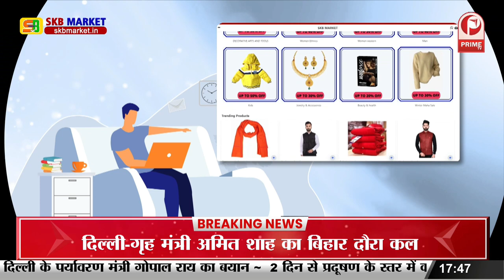JDU नेता ने पुलिस पर पेट्रोल छिड़क किया हमला | कार्रवाई करने घर पहुंची तो किया अटैक | Bihar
सहरसा में अपराधियों को पकड़ने गई पुलिस पर जदयू नेता ने हमला कर दिया... दरअसल पुलिस से मारपीट के आरोपी की गिरफ्तारी के लिए जदयू नेता ओवेश करनी के घर छापेमारी करने गई थी... इस दौरान जदयू नेता ने अपने समर्थकों के साथ पुलिस टीम पर हमला कर दिया..इस हमले में दो दरोगा समेत पांच जवान घायल हो गए...इतना ही नहीं जदयू नेता ने अपने घर के सामने स्थित पेट्रोल पंप से पेट्रोल निकालकर महिला दरोगा रीता कुमारी पर छिड़क दिया. और आग लगाने की कोशिश की... दिल दहला देने वाली यह घटना सदर थाना क्षेत्र के सहरसा बस्ती की है. इसका वीडियो अब सामने आया है